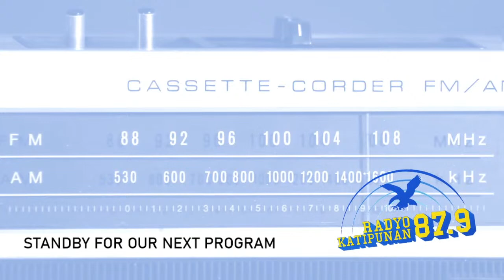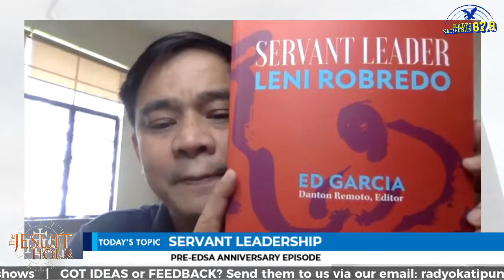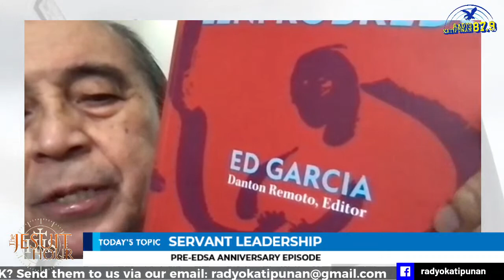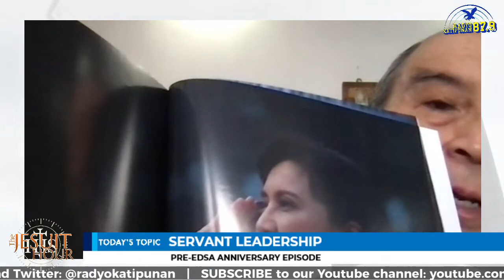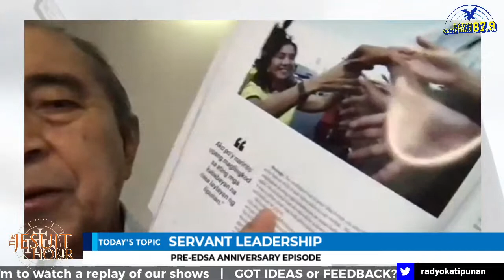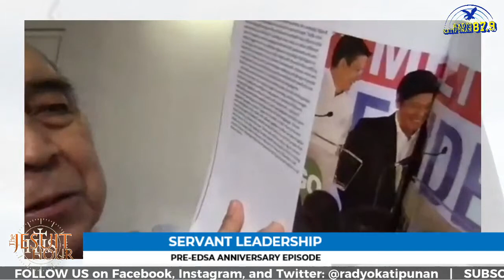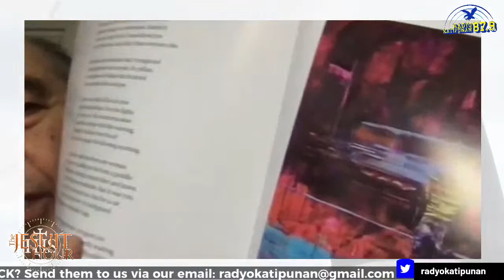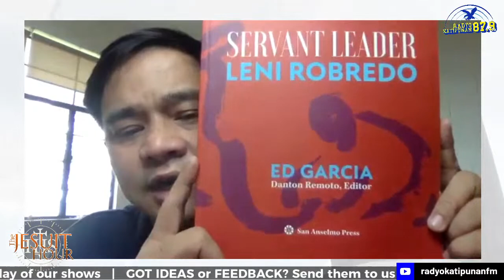The Jesuit Hour | 23 Feb 21 | Pre-EDSA Anniversary Episode: Servant Leadership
LIVE | The Jesuit Hour | 23 Feb 21 | Pre-EDSA Anniversary Episode: Servant Leadership with Prof. Ed Garcia, Ateneo professor and book author of 'Servant Leader: Leni Robredo' and Marvin Aceron of San Anselmo Publications

and audio streaming at jescom.ph/radyo-katipunan